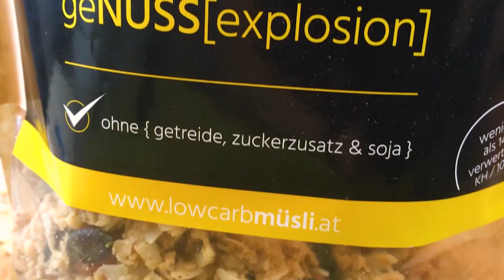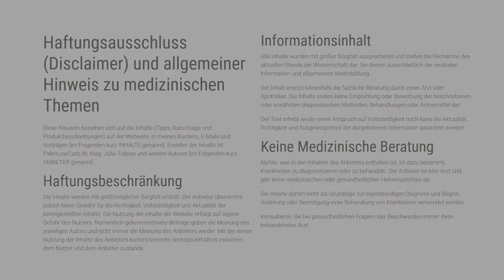Wenn ich erst mal Schlank bin... Zum Glücklich sein gehört mehr. Romina Scalco | Folge #132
Unterstützung für diese Folge kommt von geNUSS[explosion] von [naehrsinn] - dem lower carb knusper nuss müsli

[næhr:sinn] geNUSS[explosion] ist ein hochwertiges lower-carb Müsli (low-carb bzw. kohlenhydratreduziert im Vergleich zu herkömmlichen Knuspermüsli) und besteht zu 100% aus natürlichen Zutaten. Es ist gut als Frühstück und Snack und hat nur 13,7g verwertbaren Kohlenhydraten auf 100g.
Es ist getreidefrei und sojafrei. Perfekt für den Start in den Tag.
Wir verarbeiten nur hochwertigste, nährstoffreiche Zutaten, die dich länger satt machen und nachhaltig mit Energie versorgen. Wir nutzen ballaststoffreiche Kokosnuss, Erdmandel und heimische Nüsse.

Romina ist Bloggerin, zertifizierte LCHF-Ernährungsberaterin und Buchautorin. Sie hat selbst lange Zeit mit Ihrem Gewicht und diversen Gesundheitsproblemen wie PCOS gekämpft. Die Umstellung auf LCHF hat sie endlich einen großen Schritt weiter gebracht. Ihr Wissen und Ihre Erfahrung gibt sie nun auf Ihrem Blog und als Dozentin bei der LCHF-Akademie Deutschland weiter.

Das Buch auf Amazon

Dass zu einem gesunden Körper auch ein gesunder Geist gehört, dass ist weithin bekannt, doch wenige achten wirklich darauf. Romina weiß, dass “Glücklich sein” nicht unbedingt etwas damit zu tun hat, welche Kleidergröße man hat, sondern es um eine innere Einstellung geht, die jeder üben muss. In ihrem Buch “Schlank gleich glücklich? Was abnehmen mit glücklichsein zu tun hat und warum wir viel öfter Arschbomben machen sollten.” - gibt Romina wichtige Tipps und Hilfestellung zum Glücklich sein.

Wenn Du Fragen zu dieser Folge hast, dann hinterlasse bitte einfach ein Kommentar unter dem Video

Bitte beachten Sie auch immer den aktuellen